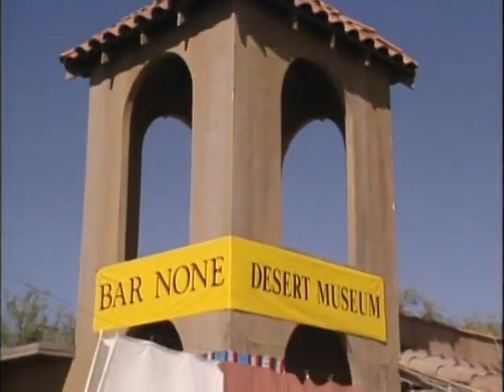Hey Dude - Magnum Ernst - September 21, 1990 - VHS Vault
EPISODE OVERVIEW:
Mr. Ernst assumes the role of a sheriff, while Danny and Buddy collaborate on establishing the inaugural living-desert museum.

SERIES OVERVIEW:
Buddy is entrusted with supervising a troublesome guest at the ranch, who cleverly frames him for her mischievous actions. Meanwhile, Mr. Ernst imparts the lesson to the staff that the customer is always right.

PREMISE:
Set against the backdrop of the fictional "Bar None Dude Ranch" near Tucson, Arizona, the series caters primarily to a teenage audience. It revolves around the lives of the ranch owner, his son, a female ranch hand, and four teenage summer employees.

Ben Ernst, a good-natured divorced father from New Jersey, seeks refuge from his high-pressure job as a New York City accountant by purchasing the Bar None Dude Ranch. His son, Buddy, is less than thrilled with the change, particularly because he can't use his skateboard on the desert sand.

In Season 1, the teenage staff includes Ted, an enterprising troublemaker; Danny, an easy-going Hopi teenager; Melody, the girl next door; and Brad, a rich girl from Michigan with a love-hate relationship with Ted. Following David Lascher's departure in Season 3, Ted is replaced by Ernst's nephew Jake, an eccentric slacker, and Kyle, a handsome cowboy type, joins the ranch. Romantic rivalries ensue when Ted returns, involving Brad and Kyle. Lucy, a tough ranch hand, serves as a mother figure to the teens.

Each episode begins with a pun-filled cold open, followed by character introductions and the show's logo. The closing features an instrumental version of the theme song over stills from the episode.

PRODUCTION:
The show was taped at Tanque Verde Guest Ranch in Tucson, Arizona, and produced by Cinetel Productions. Noteworthy is the construction of a ranch set, located separately from the main public areas, for a more authentic Western look. The set, abandoned after production, still stands today, while the swimming pool remains in use at Tanque Verde Guest Ranch.

CAST & Characters:
- Benjamin Ernst Sr. (David Brisbin): Ranch owner and successful accountant.
- Brad Taylor (Kelly Brown): Riding instructor from Grosse Pointe, Michigan.
- Lucy (Debra Kalman): Ranch hand foreman and supervisor.
- Ted McGriff (David Lascher): Senior staff.
- Melody Hanson (Christine Taylor): Lifeguard and dance instructor from Allentown, Pennsylvania.
- Danny Lightfoot (Joe Torres): Hopi teenager.
- Kyle Chandler (Geoffrey Coy): Lucy's ex-boyfriend's son.
- Jake Decker (Jonathan Galkin): Mr. Ernst's nephew.
- Benjamin "Buddy" Ernst Jr. (Josh Tygiel): Mr. Ernst's son.